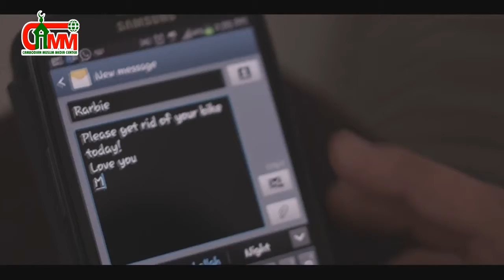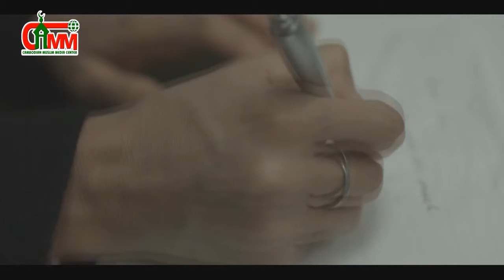Cambodian Muslim Media Center - Education Short Film: My Dear Mum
សូមទស្សនា វីដេអូអប់រំខ្លី រឿង អ្នកម្តាយជាទីស្រលាញ់ !
Educational Short Film : My Dear Mum